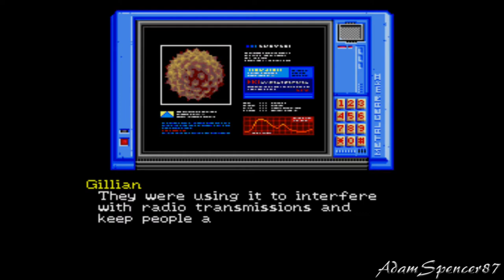11. Snatcher Walkthrough - Church Final Battle